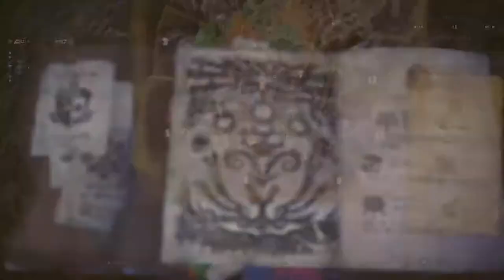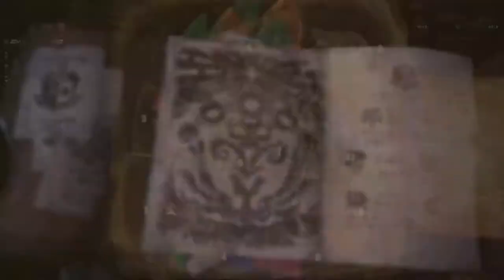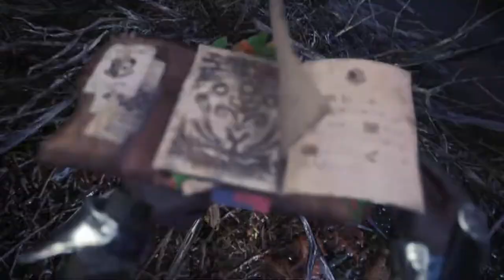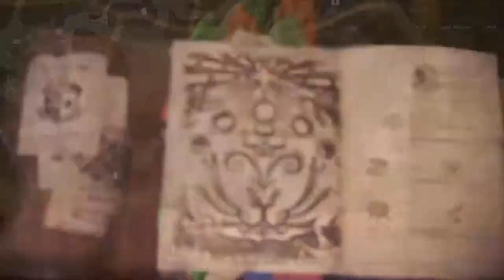The Adventures of Paige Turner & Furball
Paige & Furball are excited to return to their regularly scheduled day.